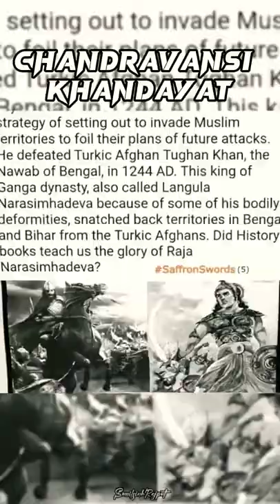South Kshtriya vansh and empire | सूर्यवंशी ,चंद्रवंशी ,नागवंशी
The most powerful hindu empire 🕉💪status video

1.GAJAPATI PURSOTTAMA DEVA

2.GAJAPATI KAPILENDRA DEVA

3.LANGULA NARASINGHA DEVA

4.ANANGA BHIMA DEVA

5.ANANTAVARMAN CHODGANGA DEVA

6.SATRUBHANJA

7.MAHAMENGHAVAHAN AIRA KHARAVELA